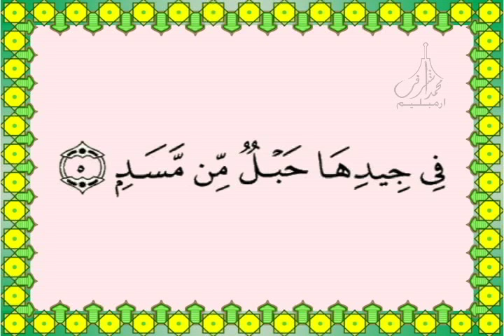111 Surah Al Masad سـورة الـمـسـد Holy Quran Recitation by Sheikh Saud Al Shuraim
111 Surah Al Masad سـورة الـمـسـد
 Holy Quran Recitation by  Sheikh Saud Al Shuraim